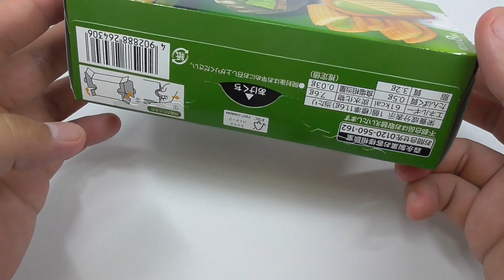抹茶タルトサンドクッキー Matcha Tart Sandwich Cookies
A limited time only cream sandwich cookie made with Nishio matcha green tea.